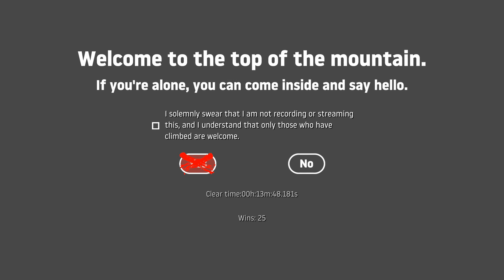Getting Over It Speedy-ish run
I wan't to see how fast i could play this so here  are my results unedited.